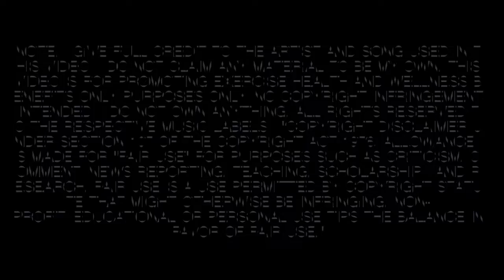Clean Up --- GCH Line Dance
Dance Name: Clean Up
Dance Creators: Mike & Pam Douglas
Song: Call Me by Slum Village feat Dwele